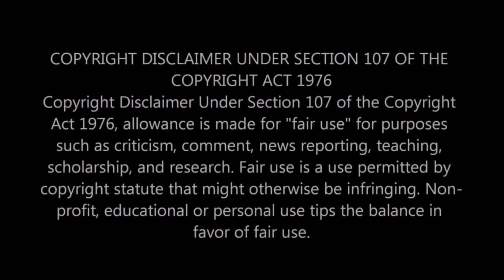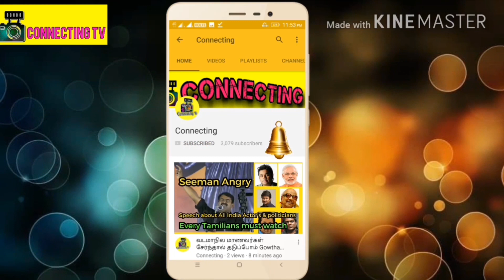Bigg Boss 2 Tamil - Morning Masala Day 11 | Unseen Highlights | Bigg Boss 2 Tamil Today Promo